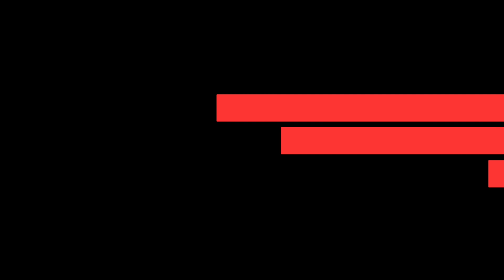Tank Colony Sharade | Gayatri Devi